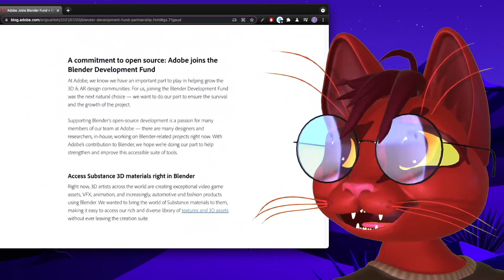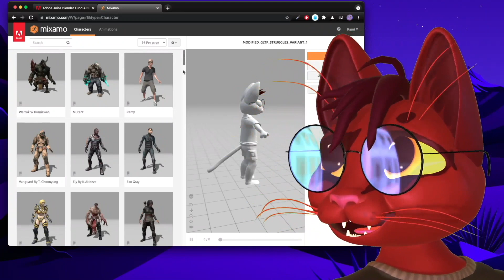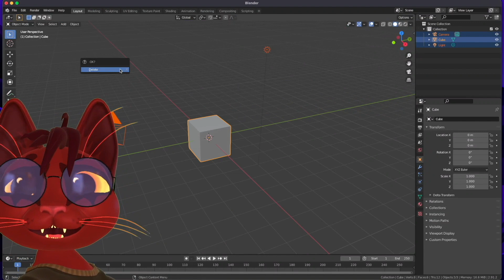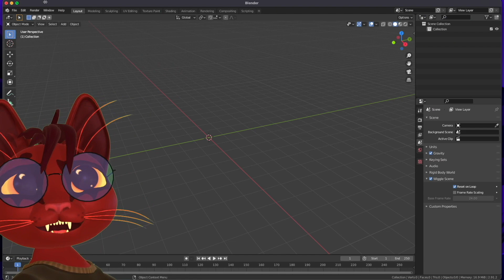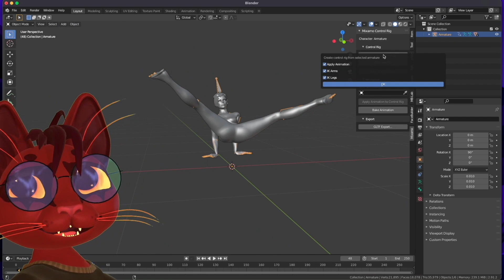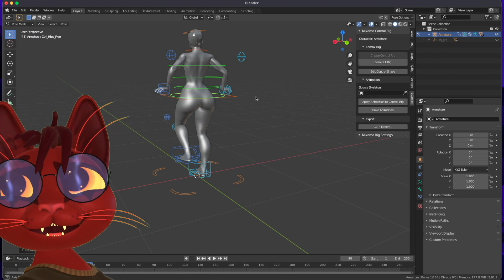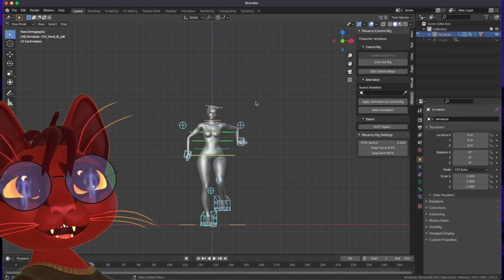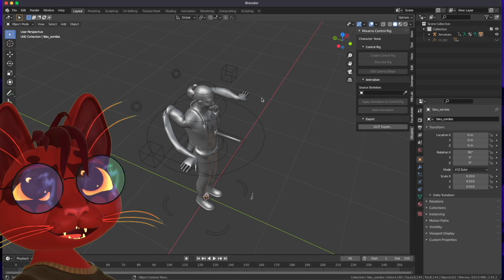New Mixamo Blender Plugin! Adobe joins Blender Fund. Mixamo Rig Add-on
So great news everyone, mixamo comes up now with Blender autorig add-on! Try it out it's really powerful tool to go with :)

here's the link to the news & addon